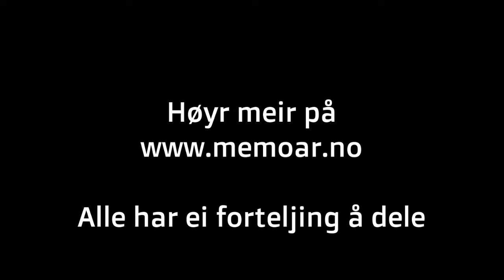Hildur Solheim husholderske i Parkveien